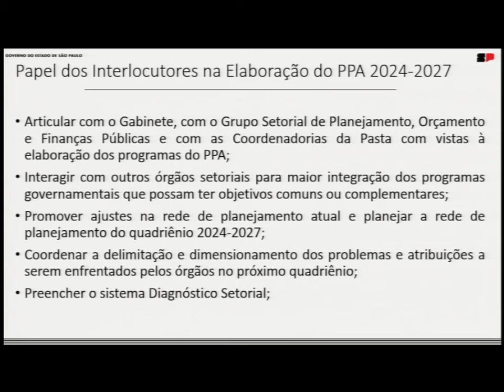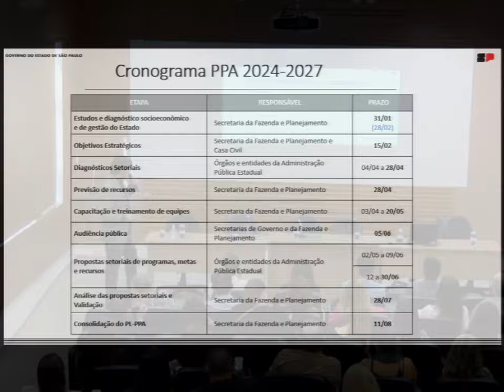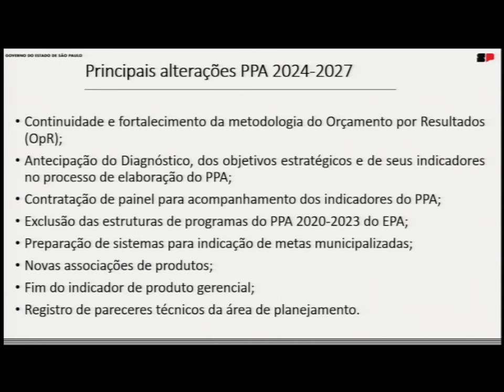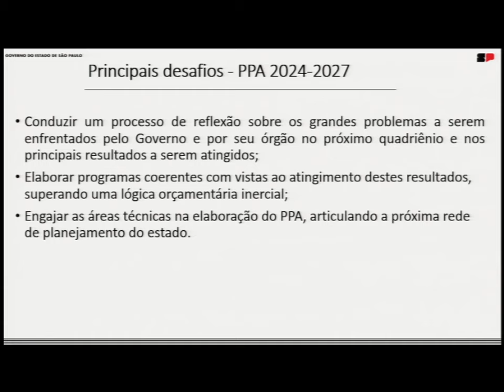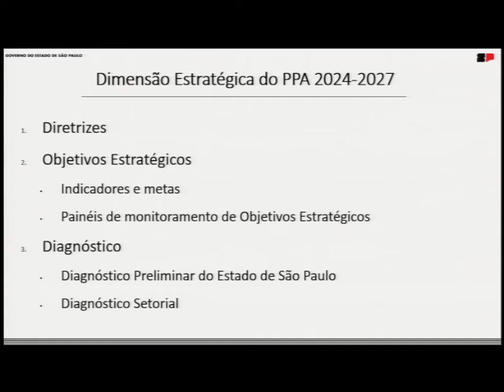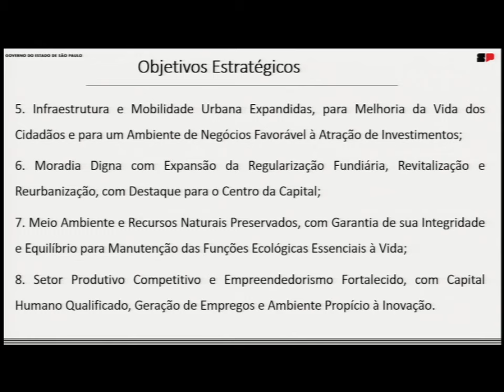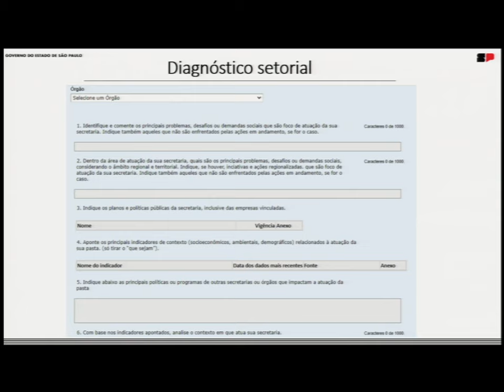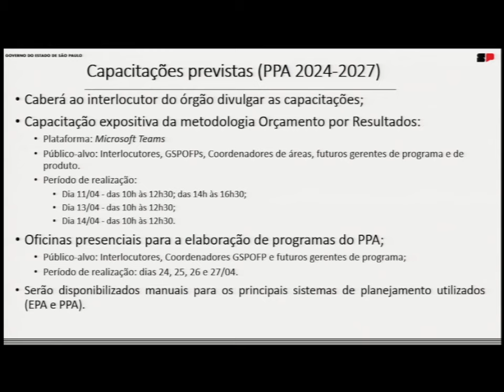Atuação dos interlocutores na elaboração do PPA 2022-2027 – 03/04/2023